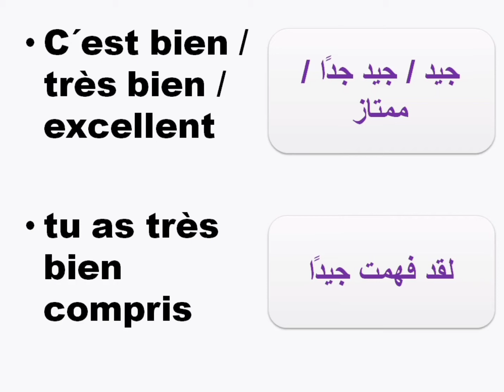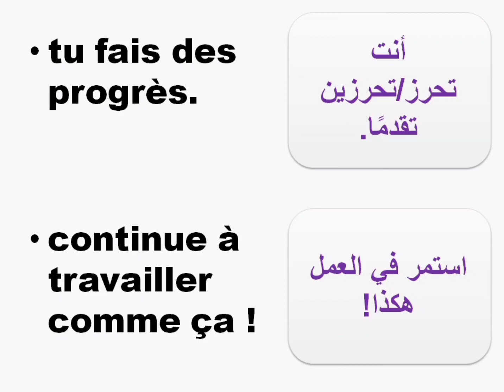Les appréciations du professeur - تقديرات الأستاذ